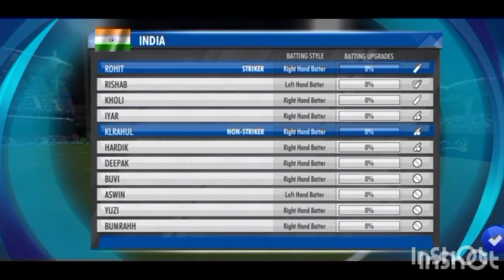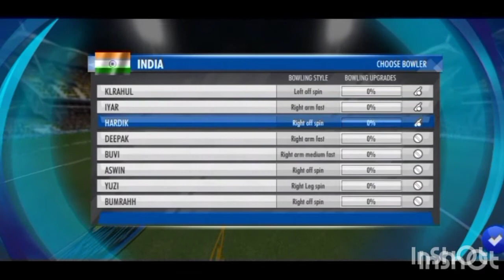𝐀𝐆𝐀𝐈𝐍 𝐏𝐎𝐎𝐑 𝐅𝐎𝐑𝐌 😤 // 𝐖𝐂𝐂𝟑 𝐆𝐀𝐌𝐄 𝐏𝐋𝐀𝐘 // # 𝐈𝐍𝐃 𝐕𝐒 𝐏𝐀𝐊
Hiii Guys Welcome To DINUSPORTS Channel, Support Me . I will Uploading Gaming Vedios & Gaming Tips In Tamil.

This Vedio Is 2 Overs Game Play Against Pakistan . Im still  In Poor Form 😤😓 Hopefully  I will BounceBack In Next Match Against England .💯

If You Want RealCricketGame Play Comment Me or Message Me In Instagram 😇

AGAIN THAKS FOR WATCHING. KEEP SUPPORT ME🙏❤